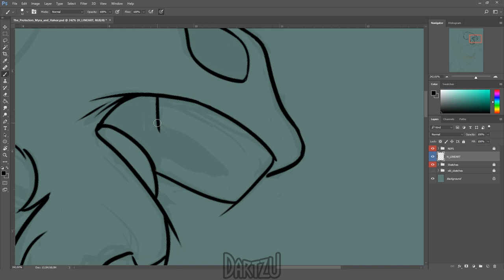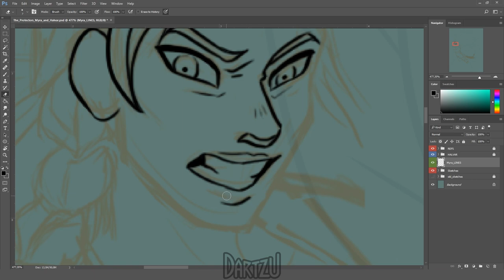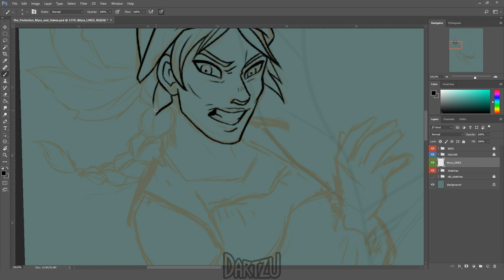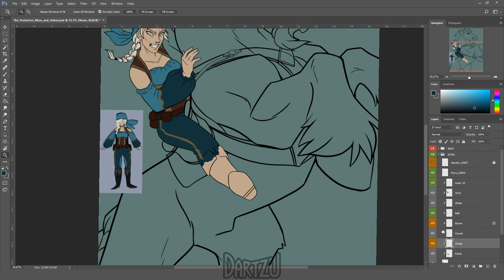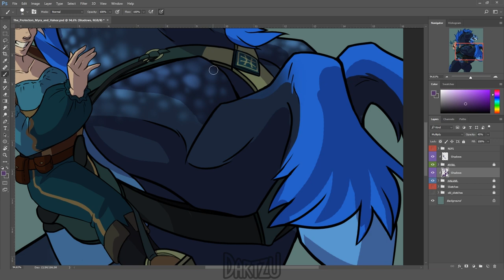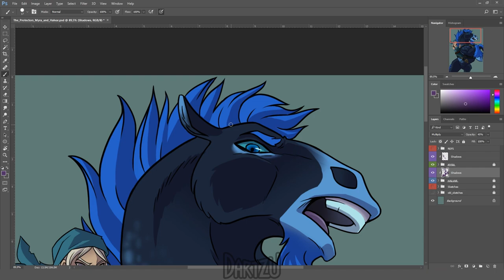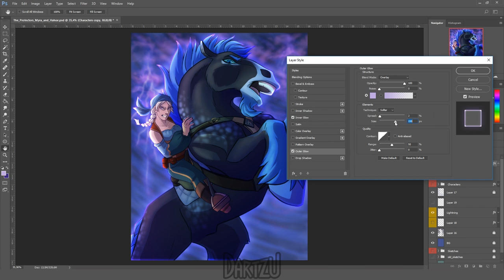Speedpaint - The Guardians - Star Stable Online OCs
✿ Links To Finished Piece ✿

Please do not use my art in any way or form without my permission.

✿ Tools Used ✿
Wacom Intuos Pen & Touch Small
Photoshop CC 2017
OBS Studio
Premiere Pro CC 2015.3

People on DeviantArt & Twitter propably recognize the horse grandpa here, but this is actually the first time I've showed him and his rider here! :D

These are my SSO OCs (original characters) or fan characters, whatever you want to call them, meaning they are characters I've designed to be in the same universe as SSO. They have their own personalities & stories and I hope to share them with you guys in the future :)

The characters shown here are Halvar the Jorvik Wild Horse and his rider Myra Deersister. In my story they are the loyal protectors of the Jorvik Wild Horses. Better not mess with them, they're taking their job quite seriously! Ò__Ó

This was such a fun piece to make because I got to draw Halvar raging like never before, since previously I've always portrayed him as a calm and kind old grandpa XD
This is also Myra Deersister's first appearance! She's Halvar's best friend and they share a long history together. Their bond is similar to the Soul Riders which allows them to communicate through telepathy. Myra is also very important character for my other SSO characters, such as Ashen (pics can be found on my dA & Twitter), and others I haven't yet introduced. I hope I'll get to tell their story properly in the future :D

✿ Music Credits ✿